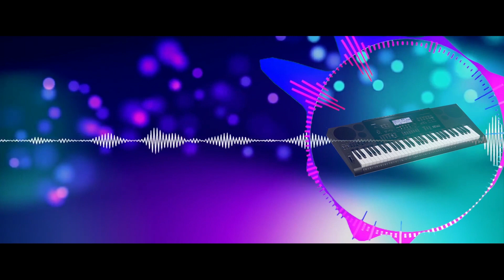आधा जीवन Dipak Rai- Lyrical Video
Aadha Jiban.

Lyrics/Music/Vocal: Dipak Rai

Music Arranger: Gajen Bantawa

Audio: Glory Media

Audio Mastering: Randip Bhujel

Film making, music video making, song recording,Video Promotion, marketing & All.Kinds of audio Video solution

यस GM Nepalच्यानल मा अपलोड भएका हरेक गीत, अन्तबार्ता, रिपोर्ट  तथा  अन्य भिडियोहरु  Download गरी अन्य Channel मा upload गरेको पाइएमा प्रचालित कानुन बमोजिम कडा भन्दा कडा कारबाही गरिनेछ ।